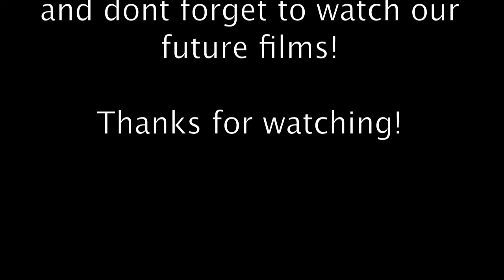Noob Vs Wild In the Norwegian Wood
Noob Vs Wild Ep.1 - Season.1